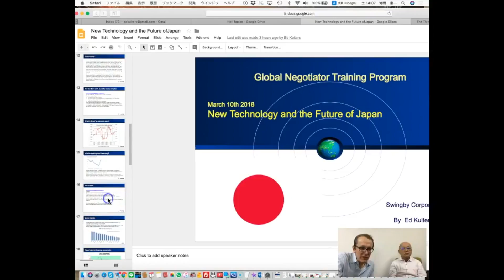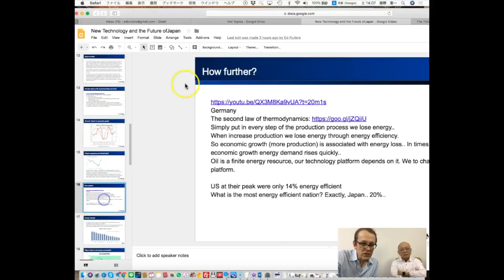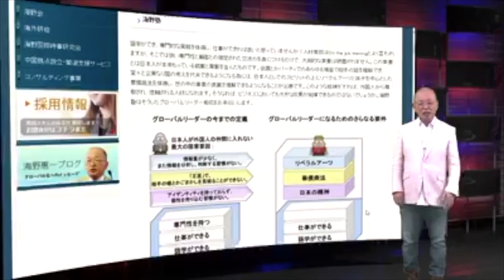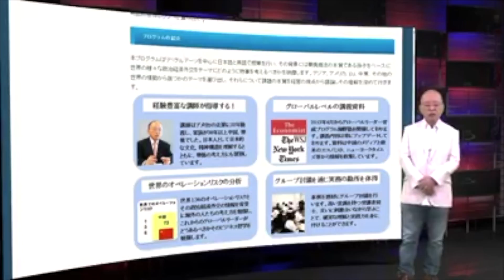Unno News Network 20180407 TECHNOLOGY INNOVATION SESSION CATCH-UP (海野恵一)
GLOBAL liberal arts training for politics, economy, military and diplomacy